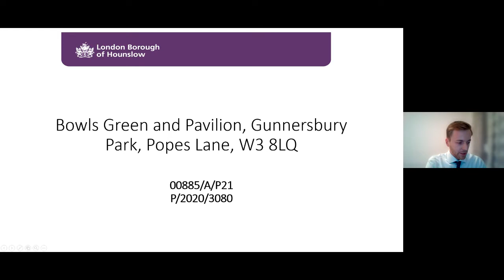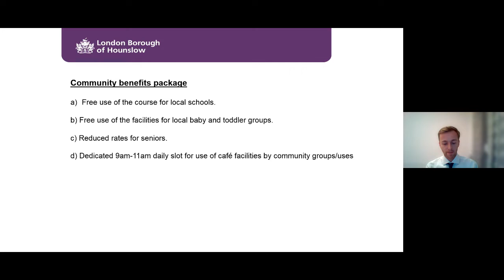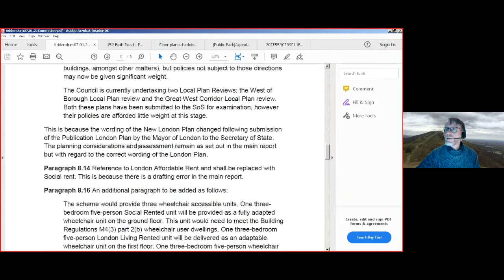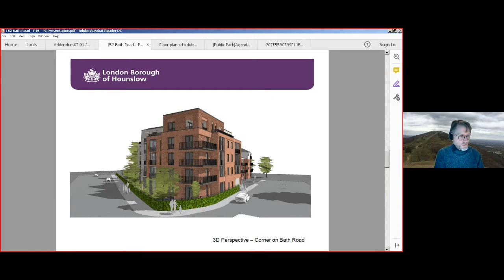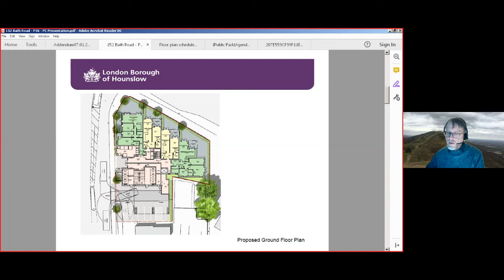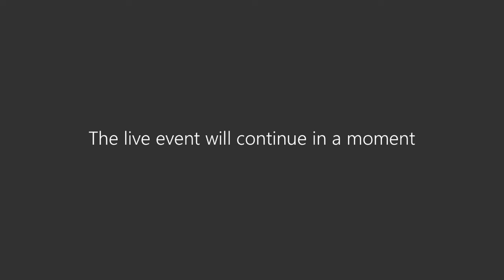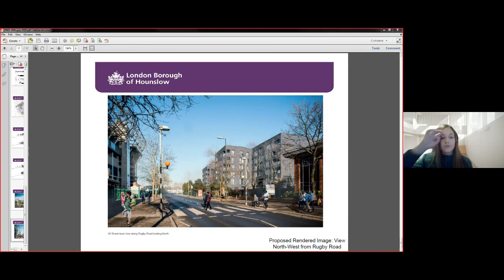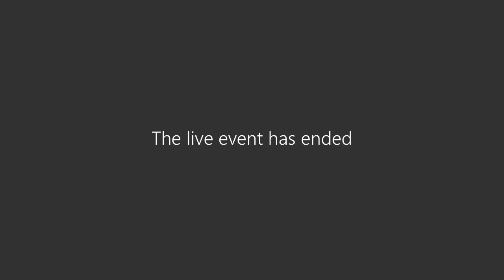Planning Committee - 20 January 2021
A meeting of the planning committee. Chaired by Cllr Amrit Mann.